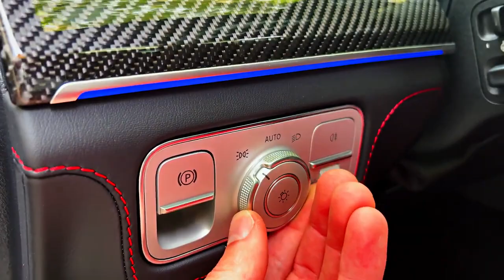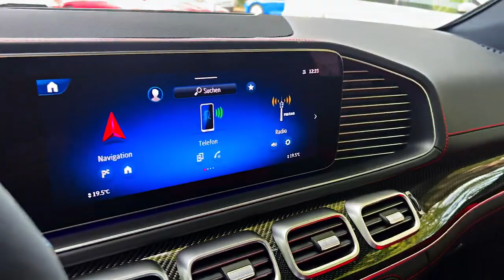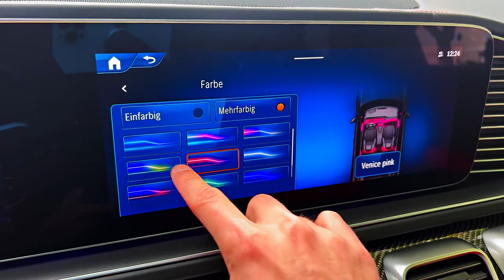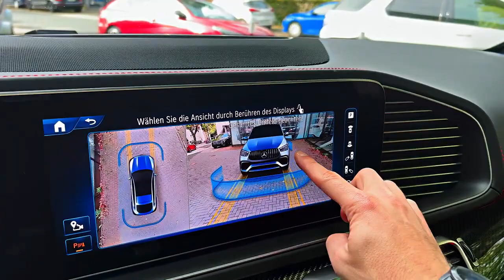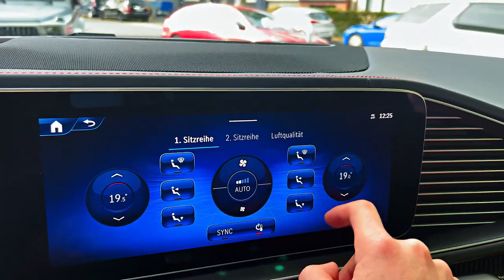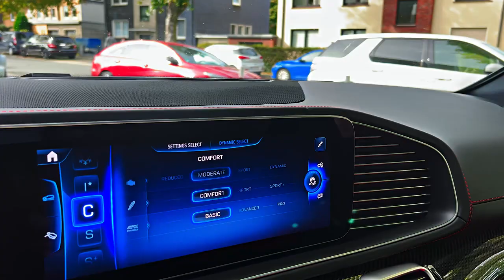2024 Mercedes AMG GLE 63 S Ultra Exotic Luxury Coupe!